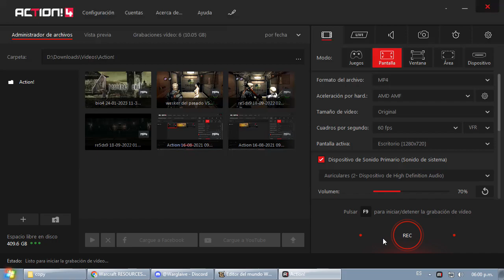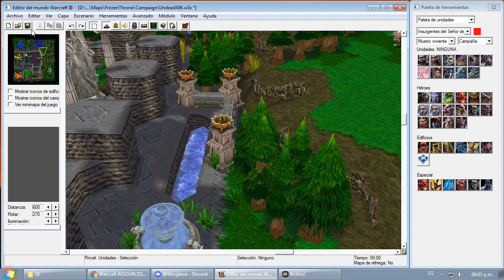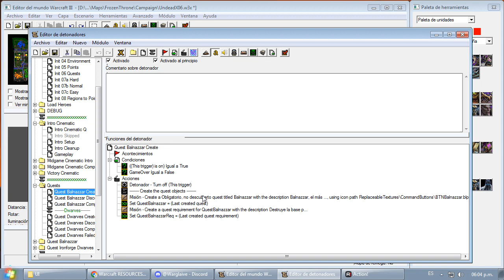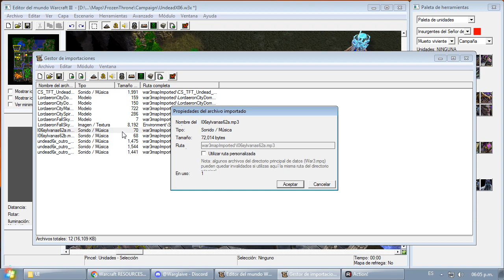El Legado de los Malditos Campaña remasterizada by Fran Bel para Warcraft 3 Clasico (1.27b)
Link de Warcraft 3 Resources Reforged (aca se suben y subo varias cosas muy interesantes)